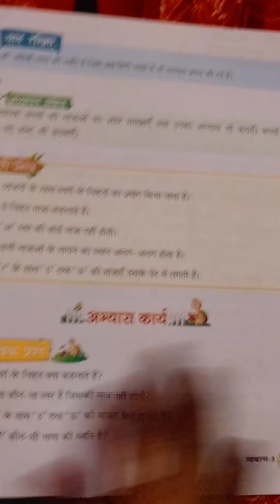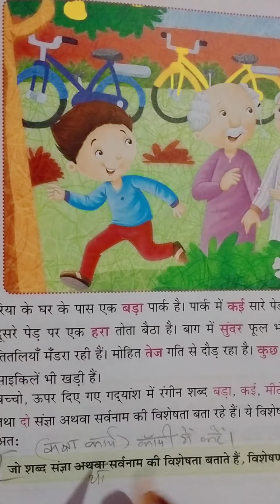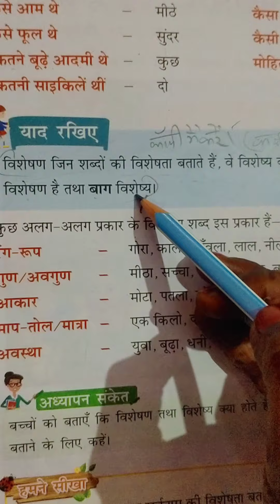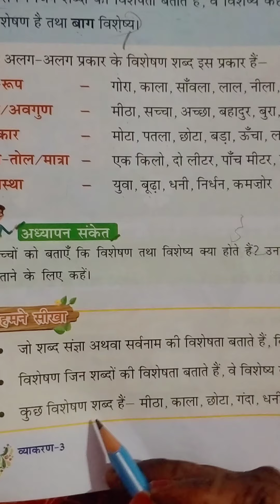द्रोण इंटरनेशनल स्कूल, कक्षा - 3, विषय - हिंदी (व्या), पाठ - 9 (विशेषण), पृष्ठ - 37, सारांश।